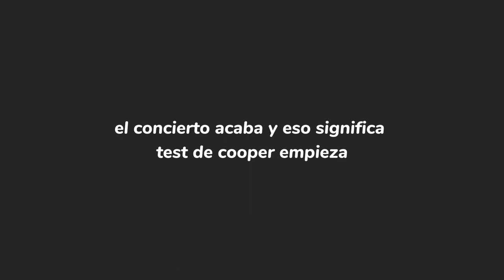VLOG || CONCIERTO DE LOUIS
lo subo un mes tarde jajsjs pero lo bueno se hace esperar, que lo disfrutes❤️